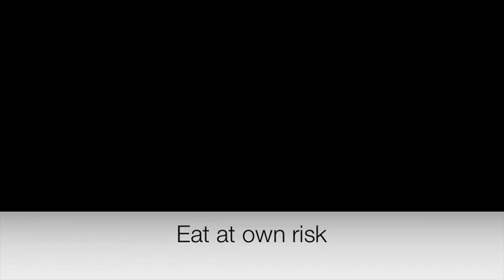mashedpotatos- make mashed potatos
A girl that makes mashed potatos